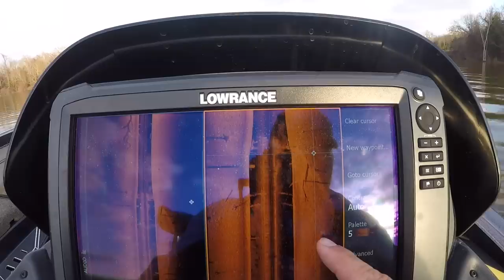95% Of Anglers Don't Know This About Alabama Rigs!!! Top Secret Lake Fork Winter Bass Fishing Tips!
Fish Lyfe App, Web Based Version for all device types including iPhones